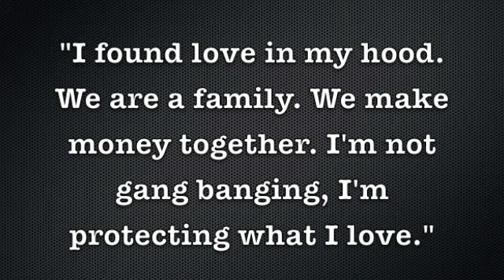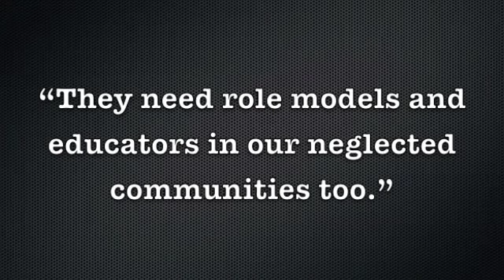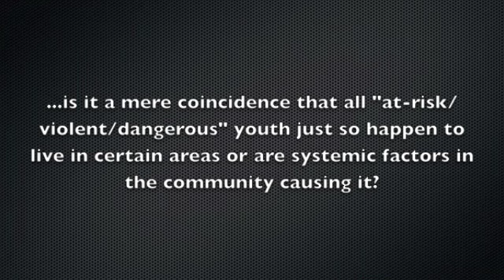Gang Violence Photo Voice-606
Project for EDCD 606